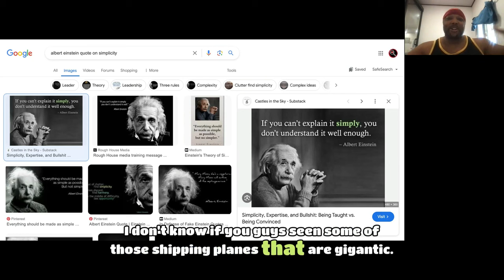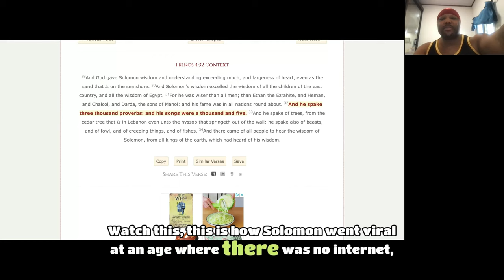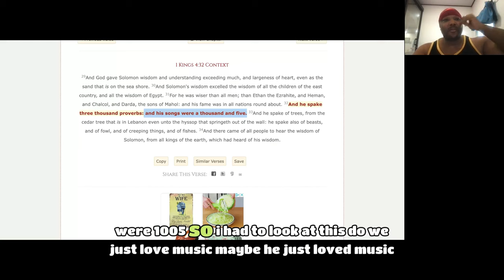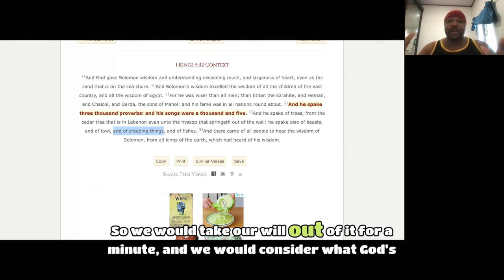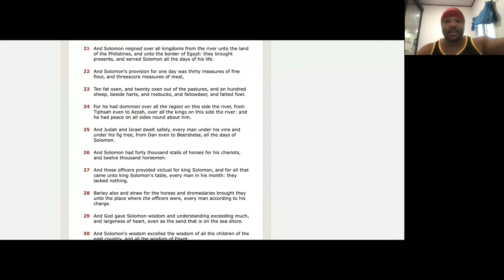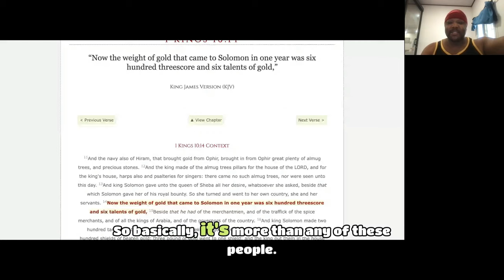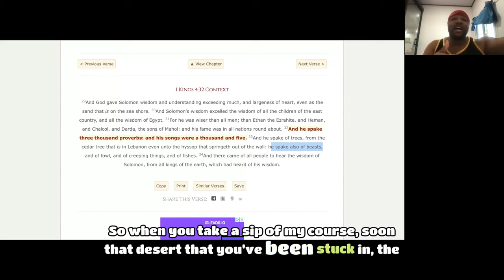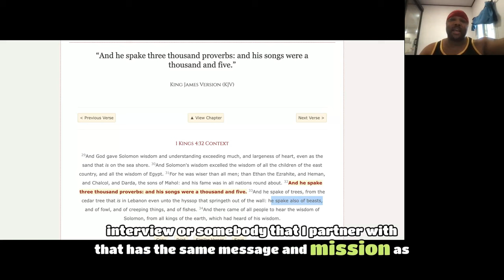how to create a killer content creation plan (to blow up your channel, brand, and income)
@MillieAdrian IF I HAD TO START FROM 0, THIS IS WHAT I WOULD DO | DO THIS to Hit 10k Followers

content,content creation tips,content creation planning,modern millie